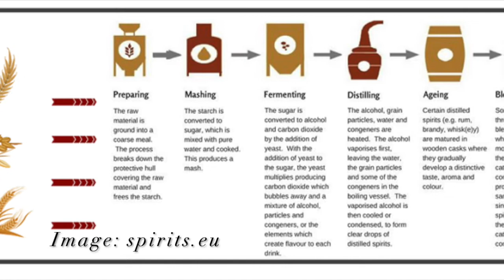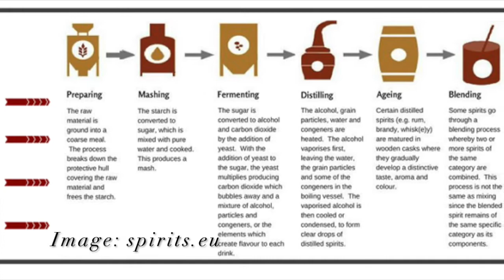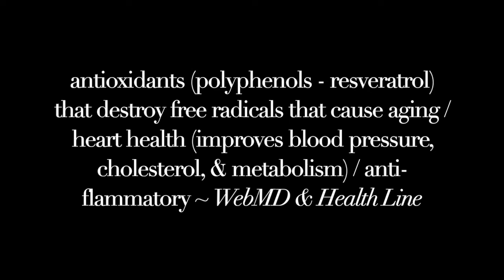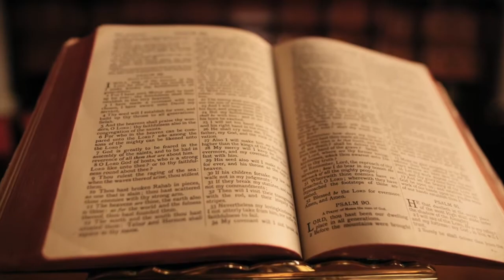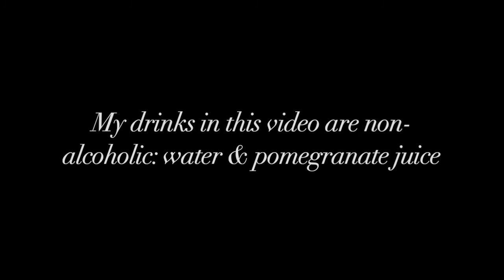To Drink or Not to Drink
Do you drink alcohol? Or do you need reasons to support your abstinence? Explore the differences in alcohol of ancient times to today..

Special Thanks to:
Naree Thai at 555 East Ocean Blvd, LB 90802

♡ My Literature:

Best Selling Book:
Popular: Elements of Femininity!

Recently Published:
Plumb Line on Femininity

Latest eBook:
Ready for your Miracle?

Thanks to:
Taryn Elliot
Masud Rana
Leovenezian
Evgheni Silaev
Adrien JACTA
Melvin Wong
Eva Elijas
Free Creative Stuff
CottonBro
Free Videos
ZenChung
Anna Nebrashevich
RODNAE Productions
Kampus Productions
Jakob Lundvall
Felix Mittermeier
Michelle Leman
Kelly Lacy
Tv84
Olya Kobruseva

Artist “Athena” by JVNA

Questions, comments, suggestions, collabs, interests are welcome!